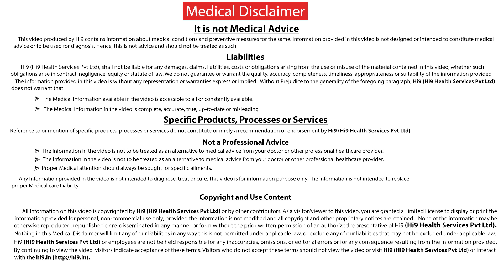Hi9 | Air coolers Harmful to our Health? | Dr. Ramana Prasad V. V, Pulmonologist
Hi9 | Air coolers Harmful to our Health - Air cooler is the biggest problem for the people who are suffering with Chronic Respiratory problems apart from people who has Respiratory problems even for the normal people also air cooler is not adviceable. If we see the reasons why because we put lot of water in to it and that water will come out as cool air the mesh that is surrounding the air cooler containing lot of bacteria lot of virus and lot of fungus. This fungus and virus mix with water and that will come out through the cool air, when that cool air goes in to the lungs particularly peoples who has problems they had a chance that they will be developing Pneumonia .